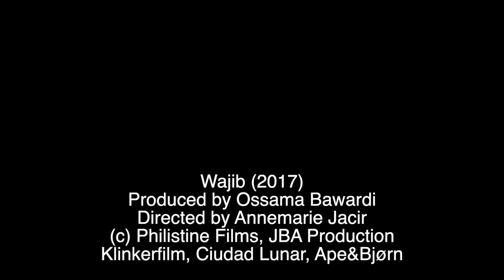Mark Kermode reviews Wajib (2017) | BFI Player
“A poignant, bittersweet comedy of estrangement and identity” Watch Wajib on BFI Player (UK only)